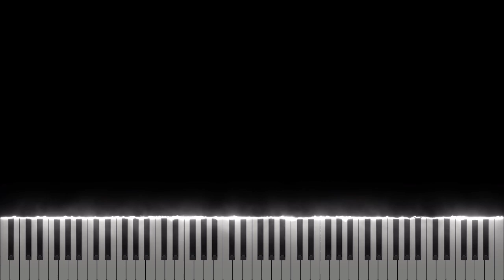BoyWithUke, blackbear - IDGAF [Midi Download]